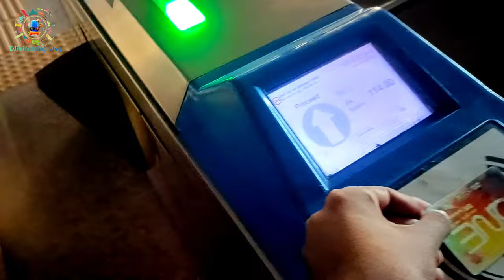Zakir Husain Collage First Day Experience || जाकिर हुसैन विश्वविद्यालय का मेरा पहला दिन | DU (SOL)🤓🤓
Hey, my lovely family!!!

Hello Friends New Video Me Apka Bahut Bahut Swagat Hai Yah Video Mere Collage Ki Hai Jisme Ki Mene Apne Collage Ka review Kiya Hai Ki Mera First Day Kesa Tha. First Day Jaruri nahi Ki Sabka Hi Achha Jaye Kisi Kisi Ka Ekdam Bekar Bhi Jata Hai Jesa Ki Mera But Fir Bhi Mujhe bahut Maja Aaya Collage Jakar Kyoki Collage Jaa Pana Sab ke Bas Ka Bhi Nahi Hota Hai Lat Me Yahi Kahna Chahunga Video Ko Bahut Sara Pyar Dena Milte hai Next Video Me.

Guys Please Show your support. I have too much need for Your Support.